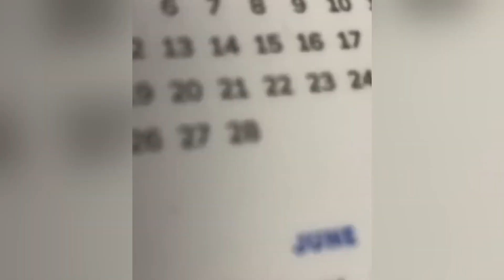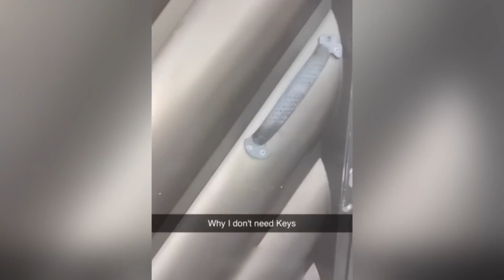Laugh with me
1)This video has no negative impact on the original works (It would actually be positive for them)
2)This video is also for teaching purposes.
3)It is not transformative in nature.
4)I only used bits and pieces of videos to get the point across where necessary.